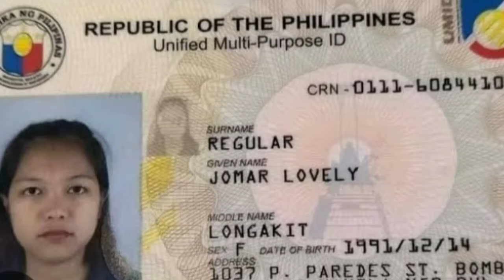✅SSS ID APPLICATION JUNE 2024 LATEST UPDATE! PWEDI NABA MAG-APPLY?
SSS ID latest update for June 2024 is still SUSPENDED!